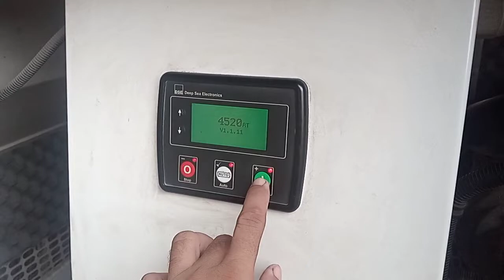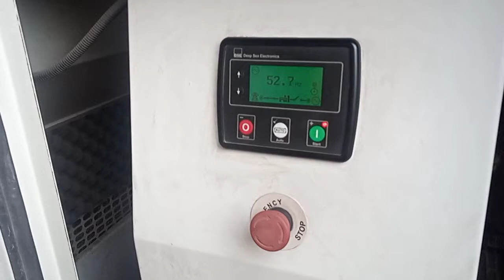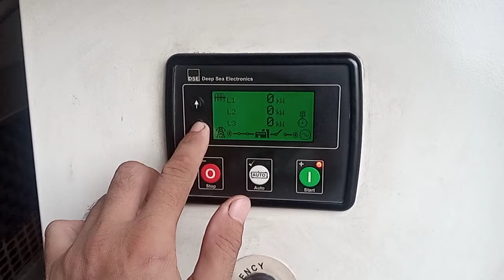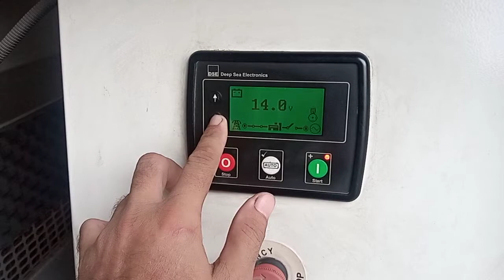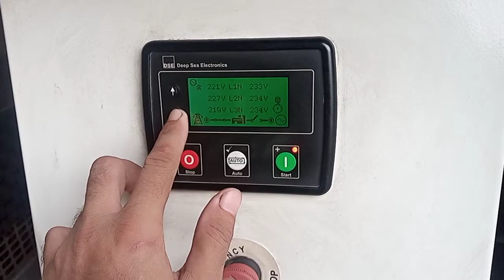how to#perkins 45KVA alternator winding AVR generator repairing ATS repair03008823819 power wizard